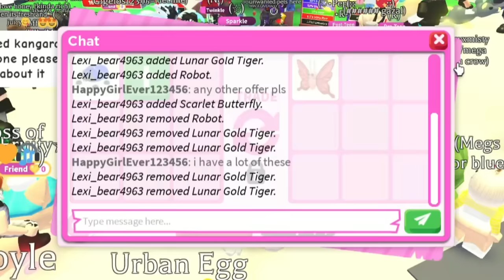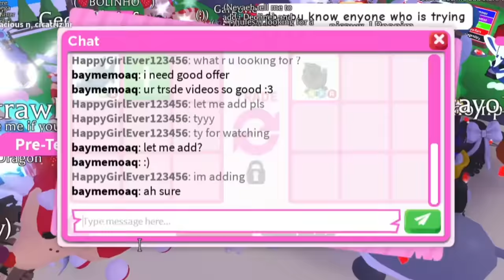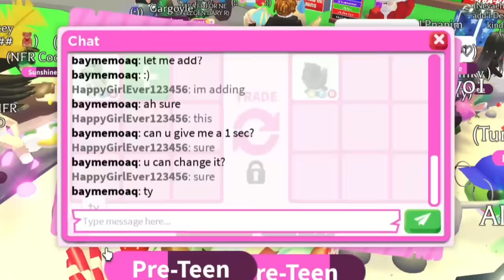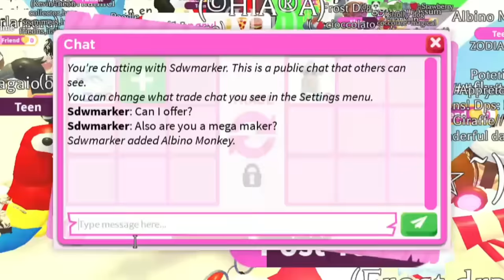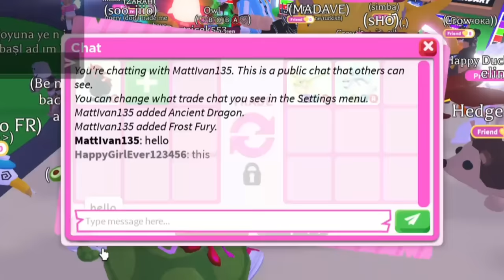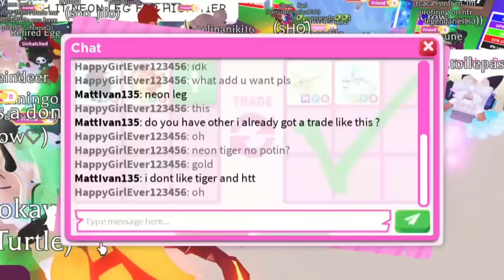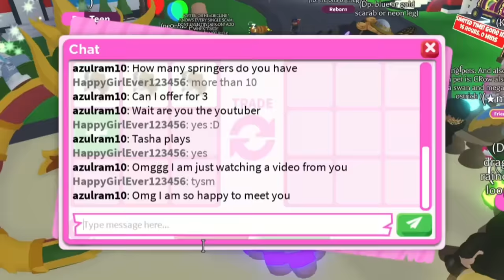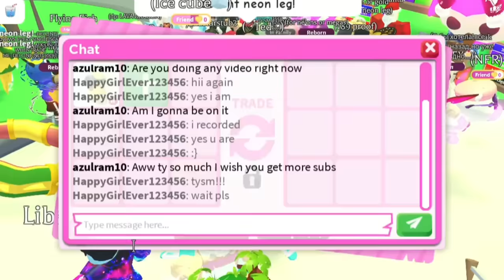😱😝No Way! I GOT NEON ARCTIC REINDEER And 2 NEON STRAWBERRY BAT DRAGONS For My IN GAME PET! HUGE WIN!